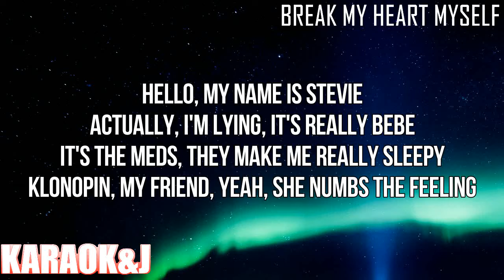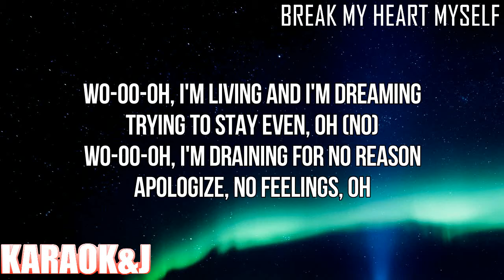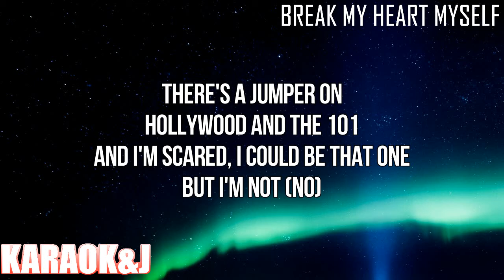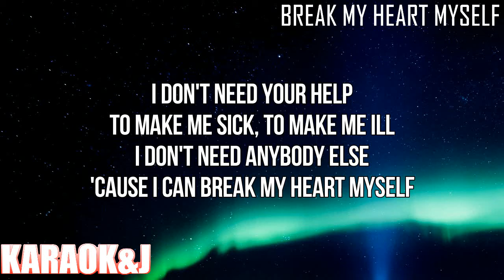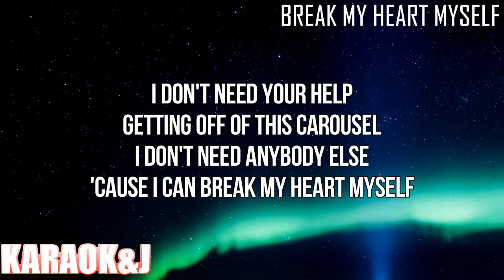Break My Heart Myself - Bebe Rexha ft. Travis Barker (Instrumental Karaoke) [KARAOK&J]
Bebe Rexha ft. Travis Barker - Die for a Man (Karaoke Version)

Watch the Karaoke Video of the song "Die for a Man" by "Bebe Rexha" ft. "Travis Barker" From "Better Mistakes" made by KARAOK&J.